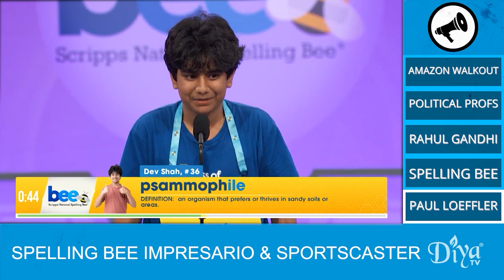EXCLUSIVE: Scripps Spelling Bee host Paul Loeffler on why Indian kids excel | Protected Speech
The Scripps National Bee, affectionately called the Indian Super Bowl, took place and 10 of the 11 finalists were Indian American. Spelling Bee host Paul Loeffler joins Ravi & Choe right off the set to break down 14 year old Dev Shah's victory.

"Protected Speech" features decorated veteran journalists Ravi Kapur and Jonathan Choe, who spotlight stories of local, national, and global significance each week. Part of the conversation centers around original reporting highlighting Asian hate incidents that continue to be underreported in mainstream media. Join us as we engage thought leaders and influencers from various industries, while illustrating raw realities through exclusive video.

Watch "Protected Speech" with Ravi Kapur and Jonathan Choe online, on Diya TV over-the-air Sunday nights at 8pm and wherever you get your podcasts.

This program is sponsored in part by the State of California through a grant provided by the California State Library, though they exercise no control over any aspect of the discourse or presentation.

Follow Ravi Kapur on Twitter: @RaviSF
Follow Jonathan Choe on Twitter: @choeshow
Follow Diya TV on Twitter: @DiyaTV